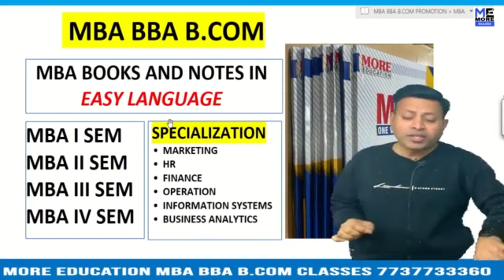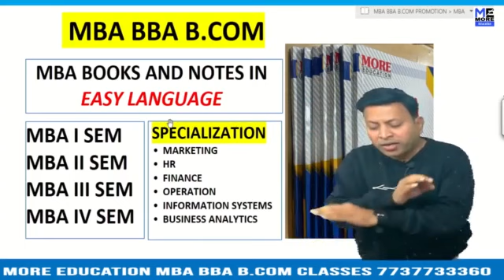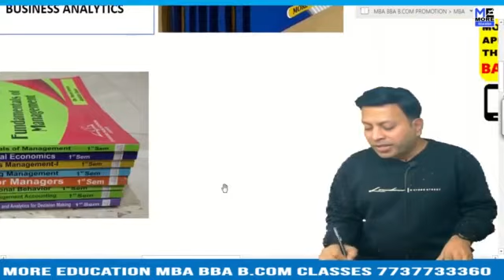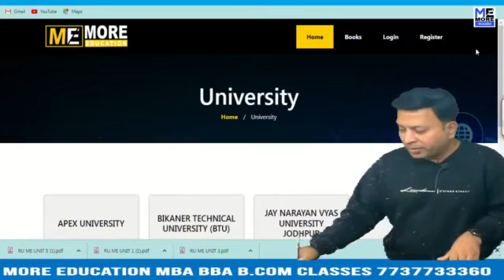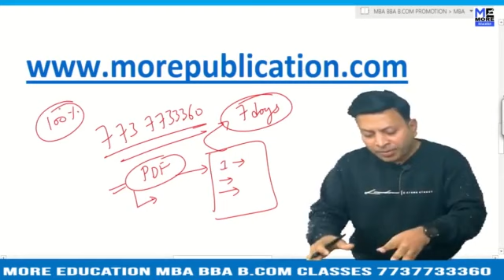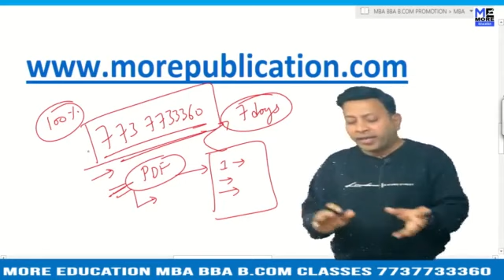MBA BOOKS/NOTES SJIM|St Joseph's Institute of Management|EASY LANGUAGE|BBA NOTES/BOOKS|BCOM BOOKS